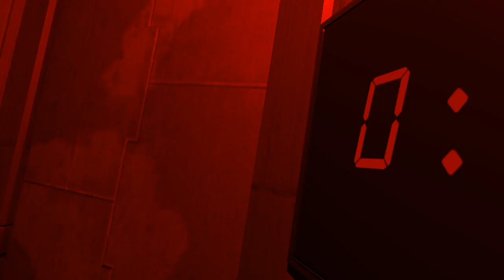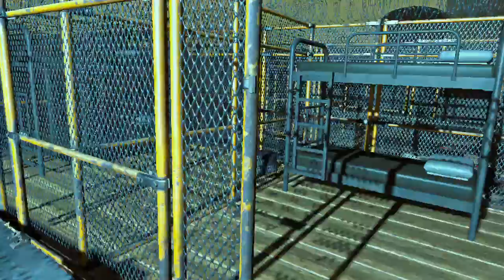Arizona Sunshine - DLC Dead Man (Hard Mode)